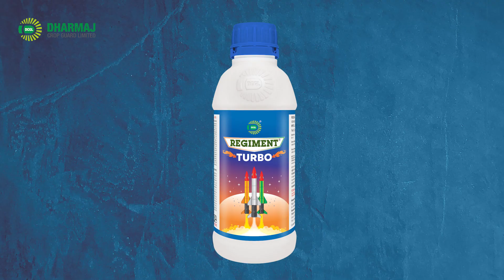REGIMENT TURBO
Regiment Turbo is a broad-spectrum combination insecticide used in Chilli crop.
Regimental Turbo provides long-term rapid effective control against thrips, mites and fruit borers in chilli crop.
Regiment Turbo has unrivaled strength with a high powered control which prevents fruit and leaf damage and therefore increases growers’ marketable yield.
The Regiment Turbo provides immediate results after spraying because the insect stops feeding on the plants almost immediately and it continues to work even after prolonged rains.